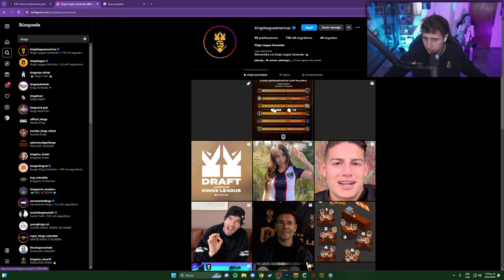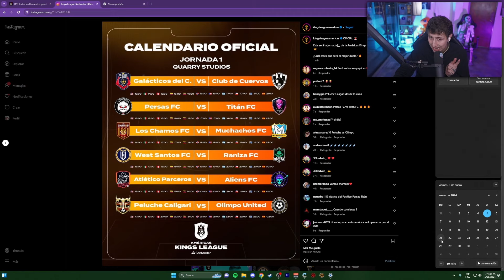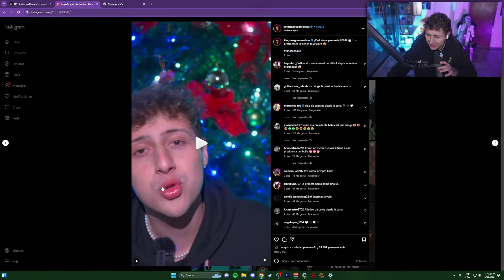PELICANGER REACCIONA A LA 1 JORNADA KINGS LEAGUE - JAMES RODRIGUEZ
En este video, Pelicanger reacciona a la primera jornada de la Kings League con la participación de James Rodríguez. No te pierdas su análisis y comentarios sobre los partidos y los mejores momentos de esta emocionante competencia de fútbol.